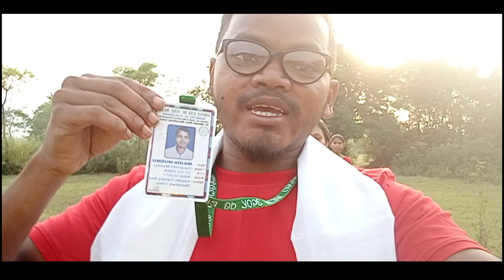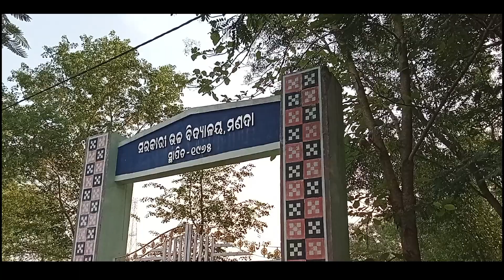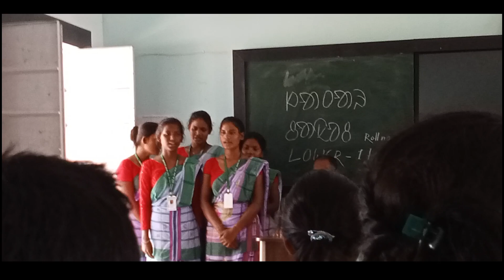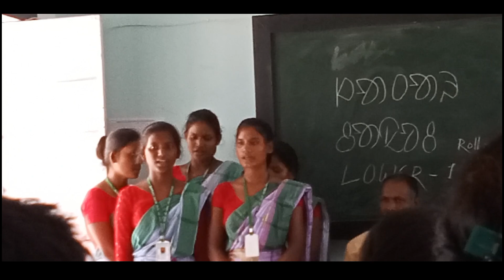First Time Santali Exam 2024 ll Banki Pil Itun Asla , Manada